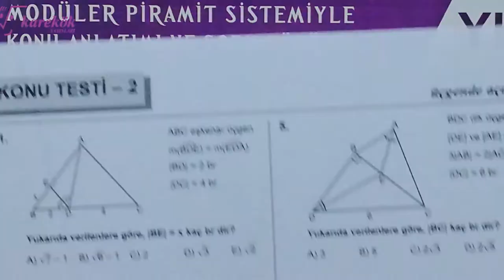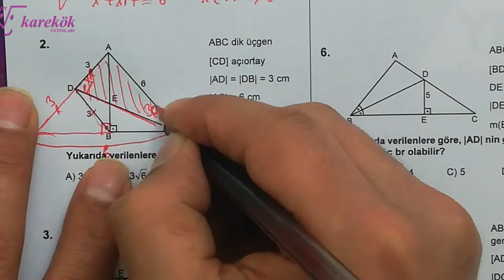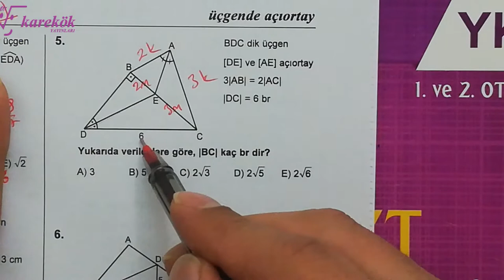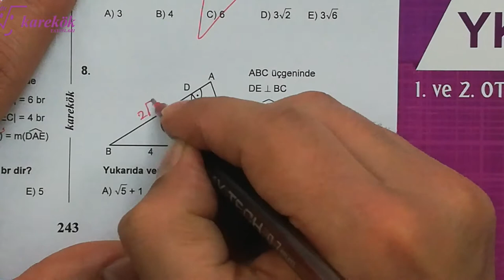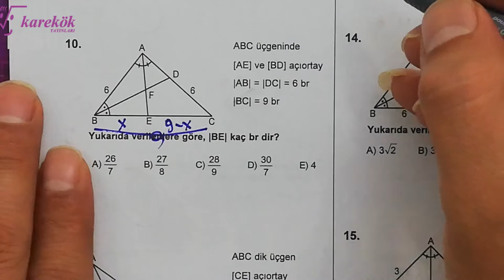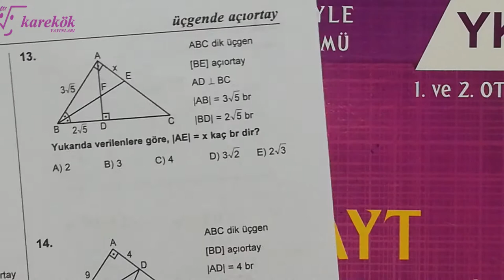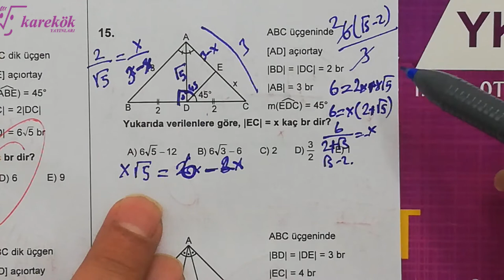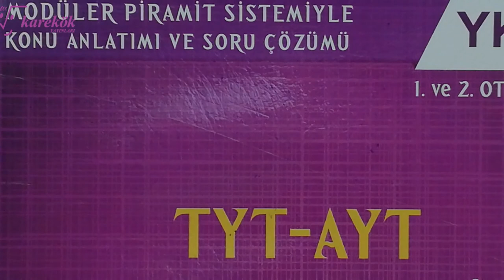ÜÇGENDE AÇIORTAY KONU TESTİ 2 || MPS SORU BANKASI || KAREKÖK YAYINLARI || 7. BÖLÜM